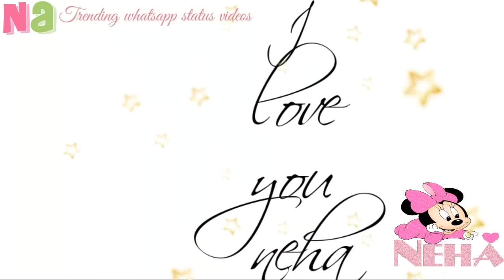Neha name whatsapp status video||i love u neha video||Nisha Ali||NA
1.NA Trending whatsapp status videos,

2. love whatsapp status videos,

3. latest whatsapp status,

4. New whatsapp status,

5. Animated whatsapp status,

6. Own created videos,

7. New creation videos,

8. Sad whatsapp status videos,

9. Nisha creation videos,

10. New songs,

12.Best lyrical whatsapp status videos

Plz support me friends i need ur support